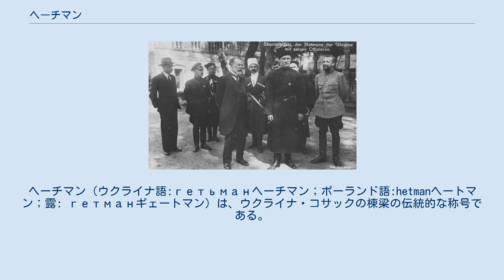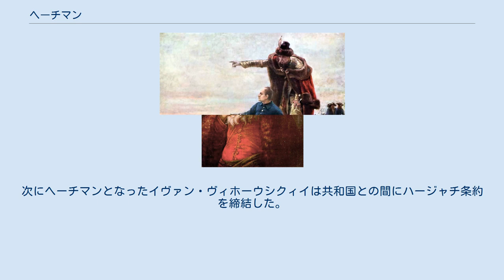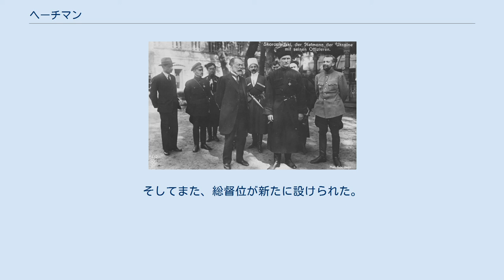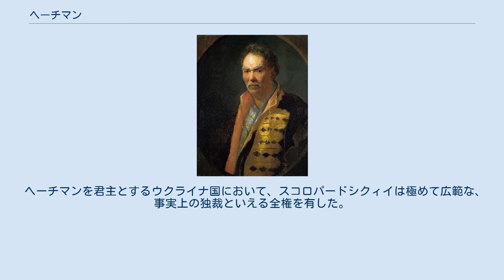ヘーチマン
軍人・戦士の称号
ヘーチマン（ウクライナ語:гетьманヘーチマン；ポーランド語:hetmanヘートマン；露: гетманギェートマン）は、ウクライナ・コサックの棟梁の伝統的な称号である。
1648年から1764年の間と1918年4月から12月の間は、ウクライナ国家の元首の称号として用いられた。
ポーランド王国やリトアニア大公国で王位・大公位に次ぐ位であった軍最高司令官の称号「ヘトマン」のウクライナ語名である。
 初期の有力なヘーチマン、ペトロー・コナシェーヴィチ・サハイダーチュヌィイ。
衰退したキエフの復興に努めた。
 16世紀末頃、ウクライナ・コサックの本営であったザポロージャのシーチの長はキーシュのオタマーンを称していた。
1572年に登録コサック制度が作られると、従来のコサック軍の長と区別するため、ポーランド・リトアニア共和国（以下、共和国）の威光を帯びた称号である「ヘーチマン」が使われるようになった。
共和国の権力者は実際のところこの称号を使っていなかったが、「国王陛下の御ザポロージャ軍の長老」という称号と共に用いられることになっていた。
 ヘーチマンの称号は、共和国に対して叛乱を繰り返したコサック運動の首謀者の称号としても用いられたが、クルィーシュトフ・コスィーンシクィイ、セヴェルィーン・ナルィヴァーイコ、タラース・フェドローヴィチ（トリャスィーロ）、パウロー・パウリューク、ヤーキウ・オストリャーヌィン、ドムィトロー・フーニャらがそうしたヘーチマンとして知られている。
 ヘーチマンは、軍司令官としての地位のほかに、文官の長としても全権を有していた。
長老ラーダと共にヘーチマンは司法権を行使し、行政面において小さからぬ権力を有した。
 1637年から1638年にかけてのコサック農民蜂起が鎮圧されたのち、登録コサックの長としてのヘーチマンの位は廃止された。
かわって共和国政府の弁務官が長官に任命されるようになった。
 ヘーチマン国家の初代ヘーチマン、ボフダン・フメリニツキー。
右手にブラヴァー、左手にサーベルの柄を持っている。
 1648年から1657年にかけて、ウクライナにて大規模な反共和国蜂起が発生、首領ボフダン・フメリニツキーはヘーチマンへの即位を宣言した。
蜂起の結果、ヘーチマンを元首とする事実上の独立国家が成立し、ヘーチマン国家と呼ばれるようになった。
 ヘーチマンの行使する全権は軍事面に留まらず、行政、立法、司法の全てにおいて集中的な権力を有することとなった。
ヘーチマンの宣旨は「ウニヴェルサール」と呼ばれ、全ての住民に対して絶対のものとされた。
ヘーチマン権力の正統性のしるしは「クレイノード」と呼ばれ、代々のヘーチマンに受け継がれることとなった。
クレイノードは、黄金の玉をつけた馬の尻尾からなる馬印の一種であるブンチュークと、先端が球状になった鎚矛の一種であるブラヴァーからなっていた。
フメリニツキーの公邸はチヒルィーンに定められた。
 ヘーチマンは自身の全権の一部をほかの者に分与することが出来た。
分与を受けた者は任命ヘーチマン（ナカーズヌィイ・ヘーチマン）と呼ばれた。
任命ヘーチマンは軍を召集して出兵したり、あるいは逆にヘーチマン本人が出征する際には国内に留まって国政を司った。
そのほか、任命ヘーチマンの使命には、ヘーチマンが崩御したり、野党によって倒されたりして空位が生じた際に臨時のヘーチマンとしてヘーチマンの職務を遂行するという任務もあった。
 1654年にロシア・ツァーリ国との間で行われたペレヤースラウ会議とペレヤースラウ条項への署名の結果、ヘーチマンはモスクワのツァーリからウクライナにおける最高権力であると承認された。
ヘーチマンはウクライナ政府を組織した。
ヘーチマンを頂点とする政府組織は大長老衆と呼ばれ、コサック連隊長と共に長老ラーダを作り、国家運営の基幹を担った。
ヘーチマンは、他国と外交関係を築く権利を有した。
ロシアとの間では、ヘーチマンは代替わりごとに改めて協定を結ぶこととなっていた。
 しかしながら、ボフダン・フメリニツキーが死去すると、ウクライナの統一性は崩壊を始めた。
次にヘーチマンとなったイヴァン・ヴィホーウシクィイは共和国との間にハージャチ条約を締結した。
結果、ウクライナはポーランド・リトアニアと対等の地位で共和国を構成するルーシ大公国となり、ヘーチマンはその元首となった。
しかし、強力な野党によってヴィホーウシクィイはヘーチマンの全権...